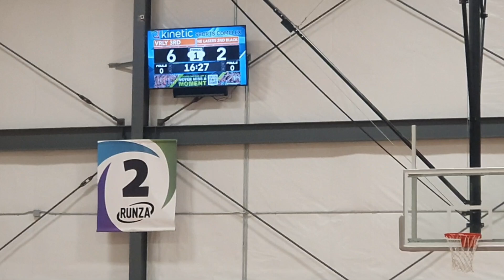Basketball boys and girls both have tournament games highlights